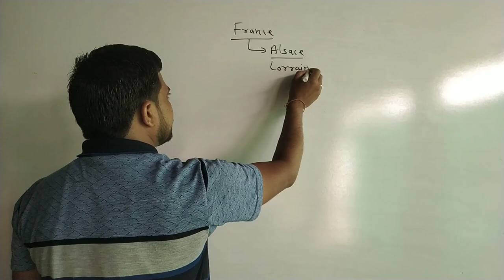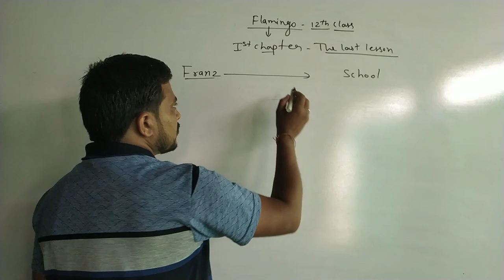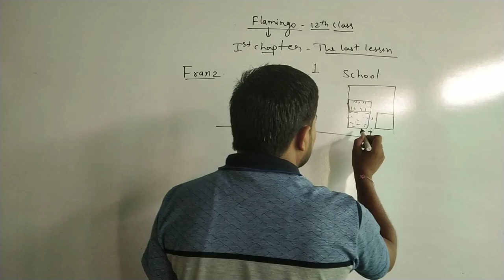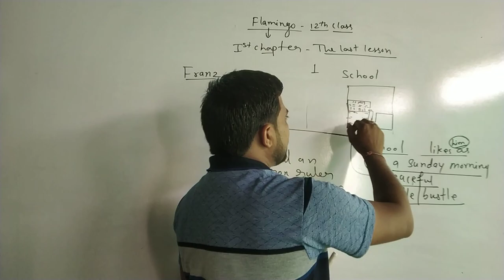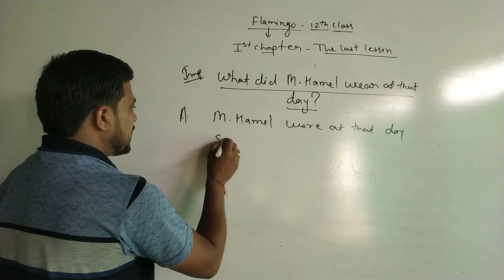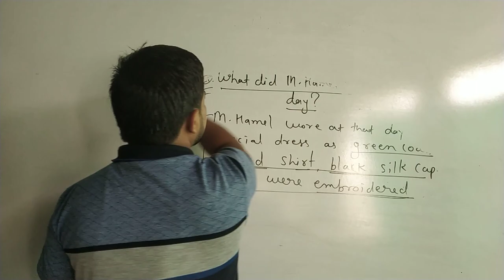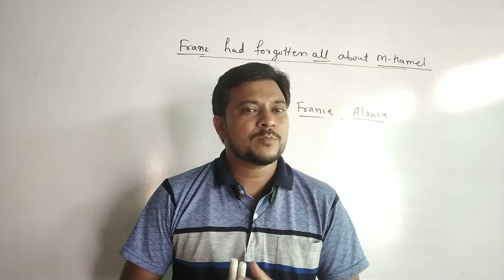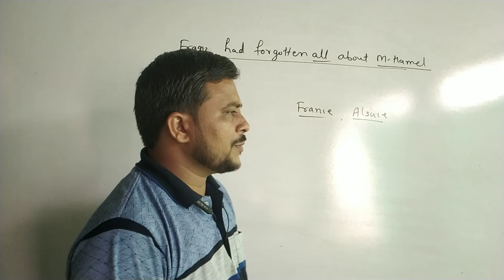The last lesson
Class 12th Flamingo book  ,introduction , questions and answer , explain